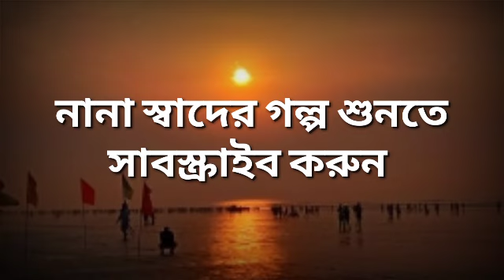দি ওল্ড ম্যান অ্যান্ড দ্য সী / আর্নেস্ট হেমিংওয়ে / Kathak Kausik / Bengali Audio Story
আর্নেস্ট হেমিংওয়ে'র নোবেল পুরস্কার বিজয়ী রচনা দি ওল্ড ম্যান অ্যান্ড দ্য সী

World Classic Story

Story : The Old man and the Sea (দি ওল্ড ম্যান অ্যান্ড দ্য সী)
Writer : Ernest Hemingway (আর্নেস্ট হেমিংওয়ে)
Narrated by Mithu and Kausik
Edited by Kausik Chatterjee
Presented by Kathak Kausik
Bangla Audio Golpo
Kathak Kausik